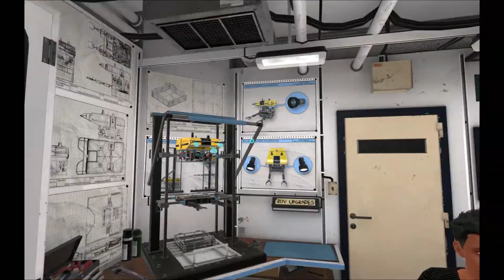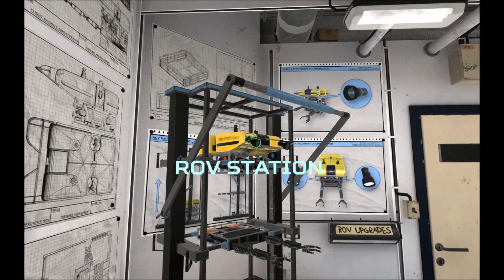Lets Play "Titanic VR" - Ep 07 Mr. Ocean und der Ghostfish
Das neue Lets Play auf unserem Channel befasst sich mit
dem Virtual Reality Simulator "Titanic VR"

Zum Game bzw. Simulator :

Titanic VR bietet zwei unterschiedliche Erfahrungen: Das Herzstück bilden virtuelle Tauchgänge zum Schiffswrack, die in eine Geschichte mit zahlreichen Missionen eingebettet sind.

In der VR-Erfahrung schlüpft man in die Rolle des Archäologen Ethan Lynch, der im Auftrag einer mysteriösen Frau Tauchgänge zur Titanic unternimmt. Mit einem ferngesteuerten Roboter birgt man Gegenstände aus dem Wrack, um sie anschließend in einem Labor zu reinigen und zu untersuchen. Macht man seine Arbeit gut, kann man das verdiente Geld in bessere Tauchausrüstung stecken.

Man kann das Schiffswrack im Sandbox-Modus ohne erzählerische Anleitung erkunden. Die Titanic aus der Dunkelheit hervortreten sehen und in die Eingeweide des Schiffsrumpfs hinabtauchen: Das ist auch ohne narrative und spielmechanische Rahmung ein Erlebnis, das Gänsehaut macht.

Kommentare, Verbesserungsvorschläge und Abos sind gern gesehen ;-)